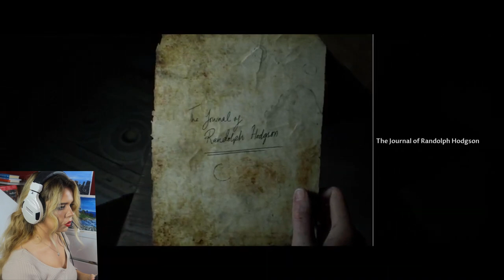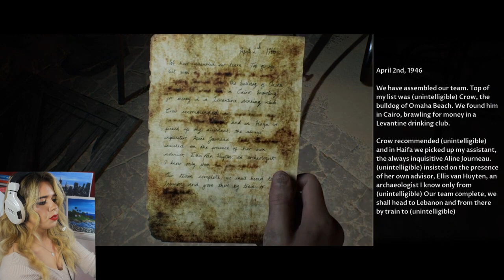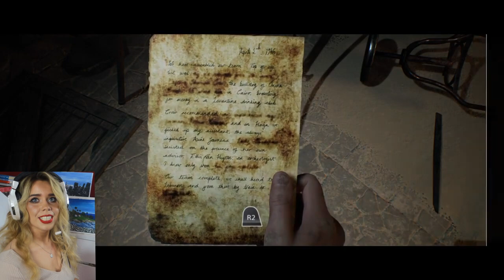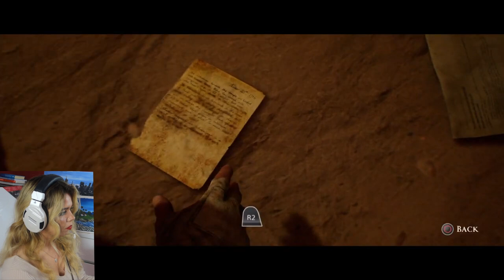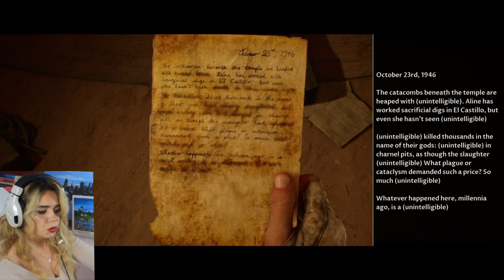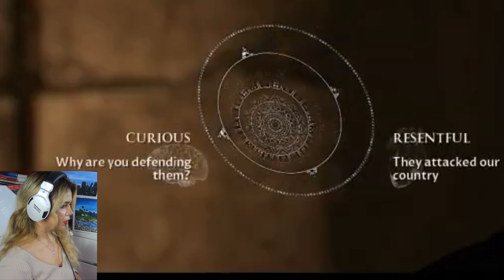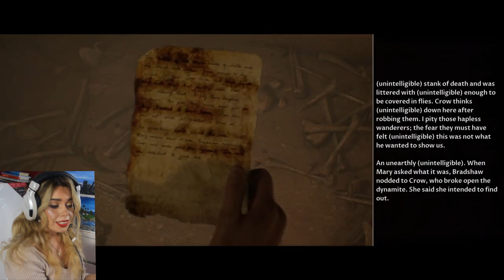HOUSE OF ASHES GAMEPLAY BUT I"M EVIL - PART 3 (The Dark Pictures Anthology)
And I may or may not have let Rachel die on purpose.

Hello you! Today we are playing The Dark Pictures Anthology: House of Ashes! This is the first part of the series!

About Houses of Ashes:
A military unit searching for chemical weapons unearth something far deadlier. In the ruins of a buried Sumerian temple deep beneath the Arabian desert, something evil is awakened. Savage and unstoppable, a nest of ancient and unearthly creatures has found a new prey to hunt……

Horrific discoveries and impossible decisions face the Unit as they strive to navigate a subterranean labyrinth and escape the terrifying threat. Will they each prioritize their own survival, or put aside their fears and their personal rivalries to fight together as one?

Would you like me to play more Dark Pictures games? Which one should I play?

Toss a coin to your witcher.